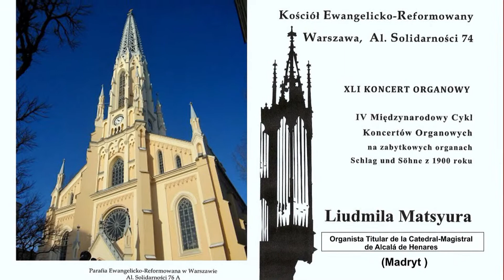Bernardo Juliá- Toccata-Liudmila Matsyura concierto de órgano en Varsovia-Polonia 28-04-2013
Fragmentos del Concierto ofrecido por la organista internacional Liudmila Matsyura el 28 de Abril de 2013, en el IV ciclo Internacional de conciertos del Órgano Histórico de Kosciól Ewangelicko-Reformowany de Warszawa-Polonia.